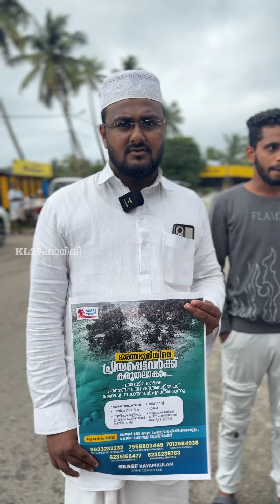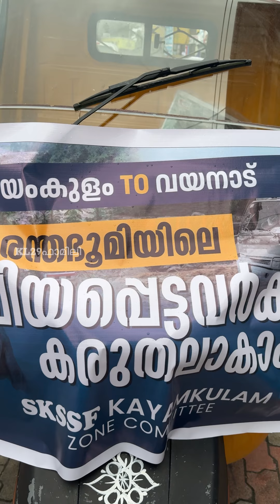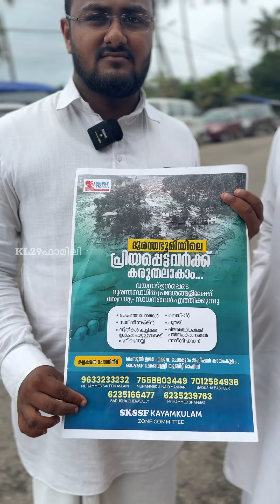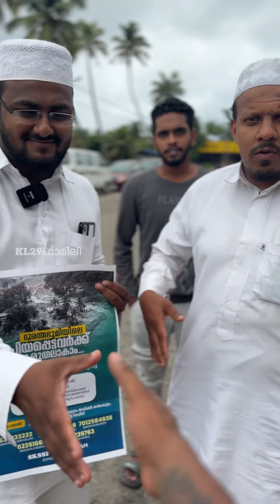നമ്മുടെ സഹോദരങ്ങൾക്ക് കൈ താങ്ങാവാൻ കായംകുളവും🥰🙏🏻